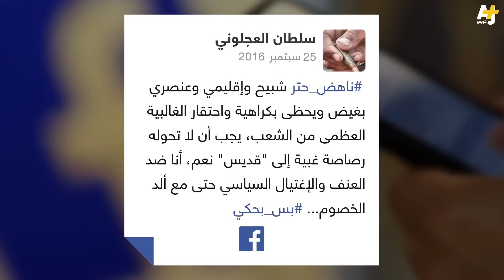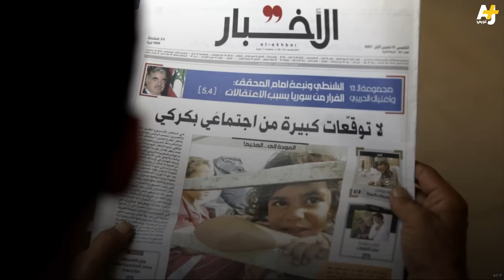اغتيال الكاتب الأردني ناهض حتر في عمان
اغتيل الكاتب الأردني اليساري ناهض حتر من أمام قصر العدل في عمان، بإطلاق الرصاص عليه، والسلطات اعتقلت الجاني.